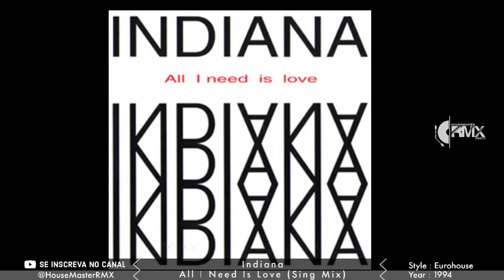Indiana | All I Need Is Love (Sing Mix) 1994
Indiana
All I Need Is Love (Sing Mix) 94

Temos aqui um super mega blaster hit
Quando se ouve o primeiro segundo desta música você já para e diz, opa agora vou curtir  aquele sonzaço.
Então, é isso que Indiana lhe proporciona, sem mais delongas.

Curtam o som, relembrem.
Participe do nosso Canal no TELEGRAM , entre no link abaixo.

Considere se tornar um apoiador do canal Housemaster RMX.
Utilize a chave PIX abaixo..

Toda contribuição arrecadada será usada para melhorias no canal.